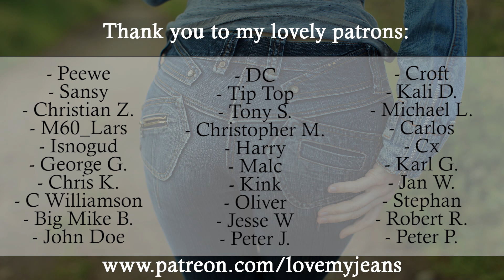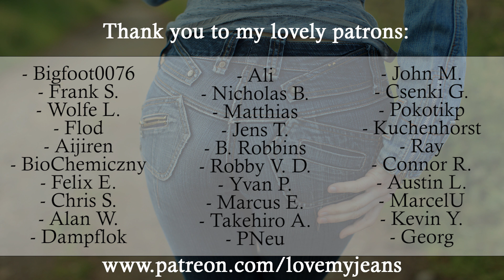True Religion Halle Mid Rise Super Skinny Jeans Walk Just Before Christmas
Jeans Fashion VLOG - Christmas 2020 Jeans street fashion